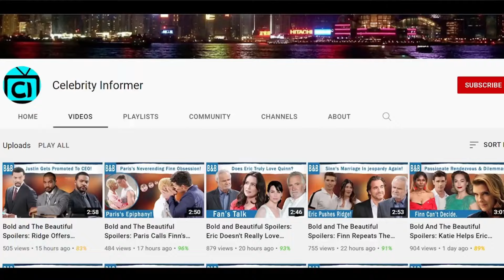Burnt Down To Ashes! Tom Killed Off? CBS The Bold and The Beautiful Full Episode Spoilers